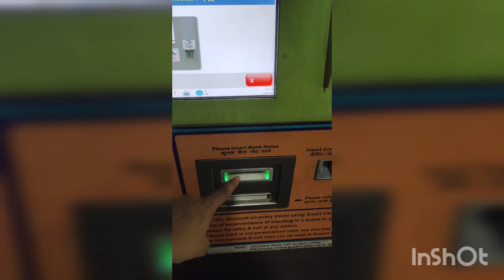How to use Token Vending Machines in Delhi Metro !! Buy Tokens using Machines in Delhi Metro !!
This video explains you about how to use Automated Token Machines installed at all Delhi Metro Stations.